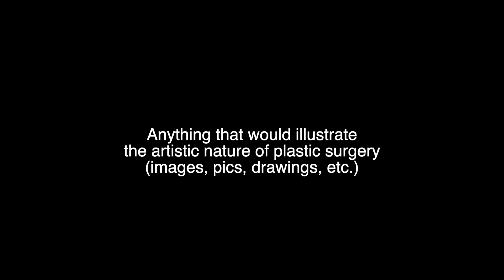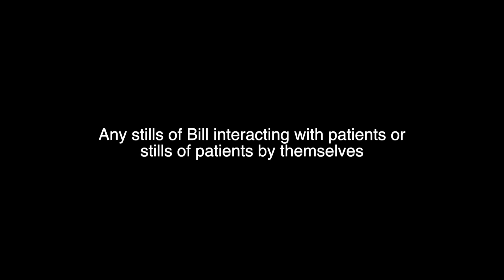Redeemer Profile Bill Master v2